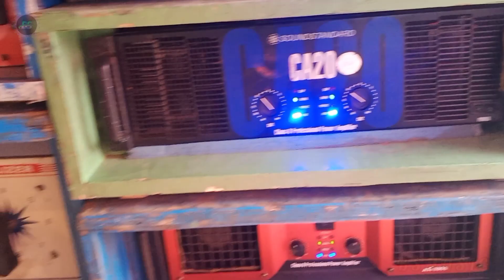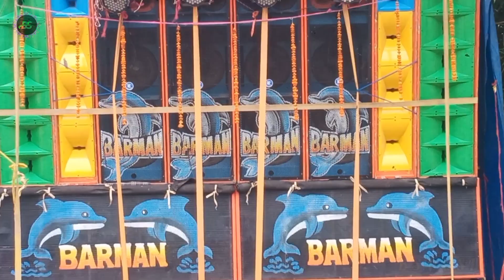এই_পপ_ব্যাসের রেজাল্ট সম্পূর্ণ আলাদ প্রথমবার🔥BARMAN MUSIC ডিজি❌চালিয়ে মাথাখারাপ করে দিলো নবারুণসংঘে